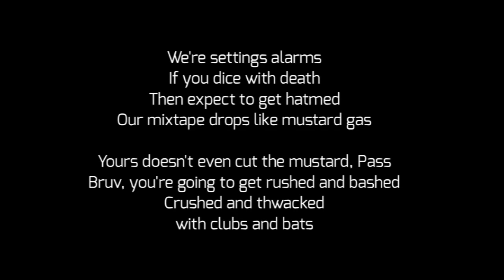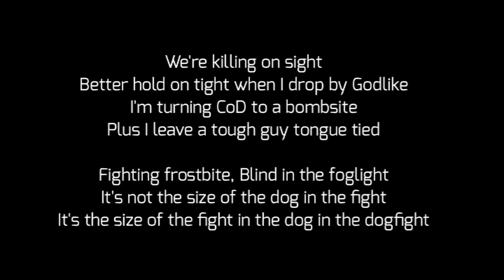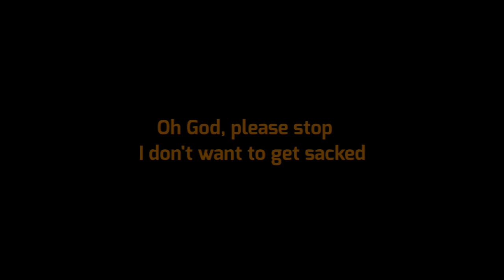Dan Bull & Idubbbz - Battlefield 1 vs Infinite Warfare (Lyrics)